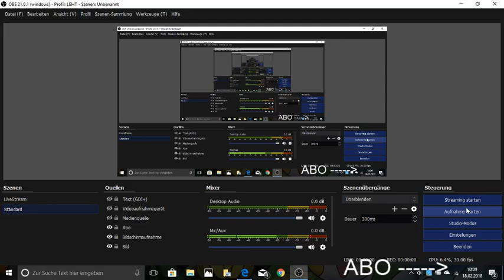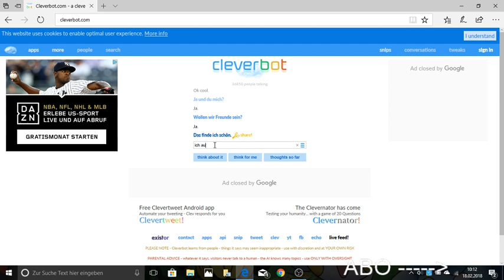Der Cleverbot Verlast mich........